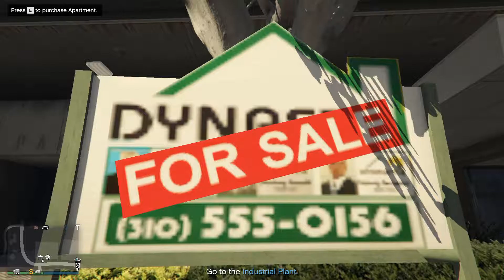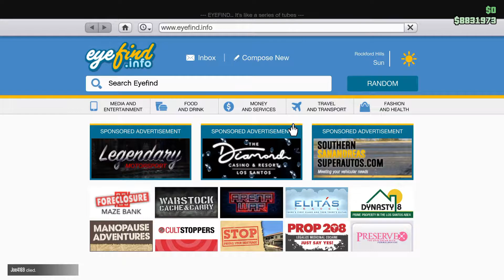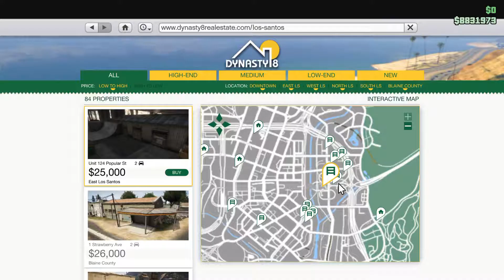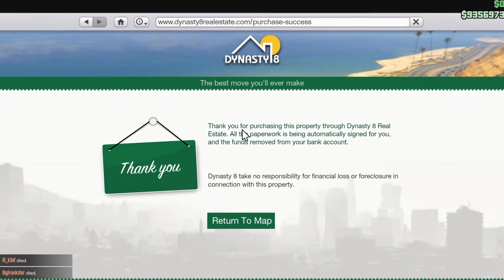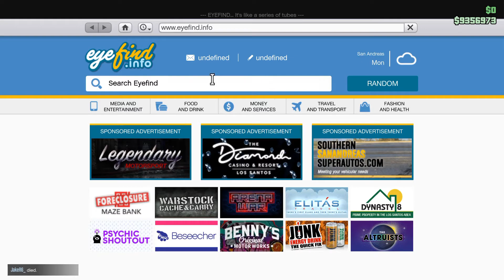Unit 124 Popular St Garage Full Review! GTA ONLINE!! Sold my 1,000,000 apt for a 25,000 Garage! :/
Hey everybody, JinJoeToe from Naucai here, and welcome to GTA REVIEWS!
Thumbnail Course: (needs more work)
Naucai Store: (not open yet)